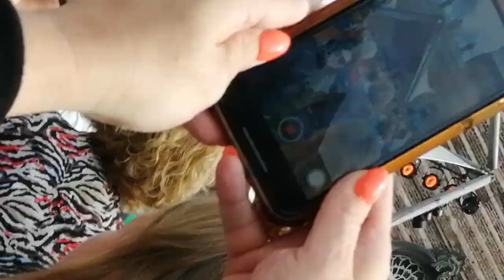MUZIEKFEEST OP HET PLEIN GOES 12062024 37